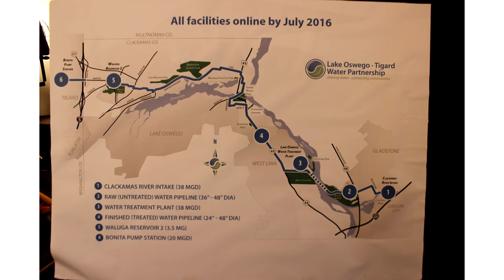Gretchen Buehner and Pete Truax present at the Washington Forum December 1st 2014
Tigard City Councilor Gretchen Buehner and Mayor of Forest Grove Pete Truax present at the Washington County Public Affairs Forum December 1st  2014